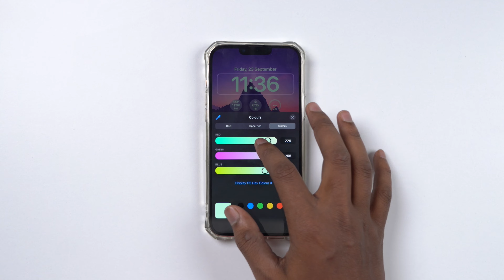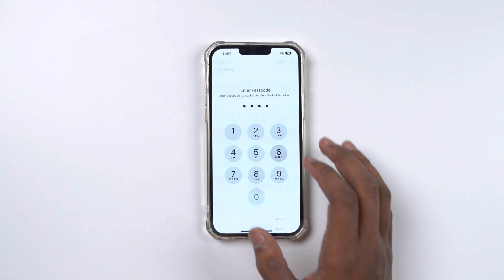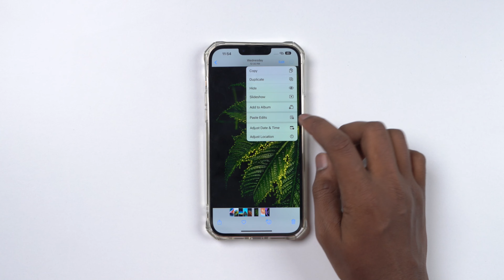10+ Best iOS 16 Tips & Tricks You Must Know (Hindi)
As we know, iOS 16 is released for iPhones with revolutionary changes. In this video, I have shared some cool iOS 16 tips and tricks to use your iPhone like a pro.

0:00 iOS 16 Tips and Tricks
0:19 iOS 16 Live Text Feature
0:48 iOS 16 Lockscreen Widget
1:00 Battery Percentage on iPhone
1:13 iOS 16 Landscape Face ID
1:40 Haptic feedback on the keyboard in iOS 16
1:56 iMessage Undo Edit message
2:16 iOS 16 Spotlight
2:32 iOS 16 Object detection
2:55 How to know wifi password in iOS 16
3:13 How to delete duplicate photos in iOS 16
3:30 Hide photos with a passcode in iOS 16
3:50 Edit Multiple photos on iOS 16

Gears We Use: